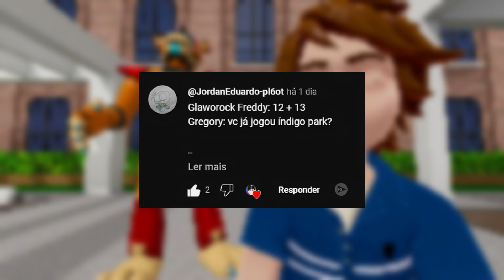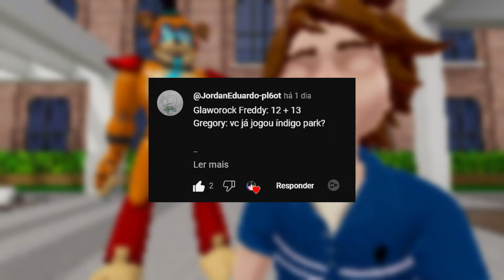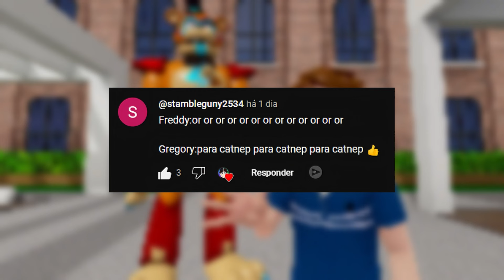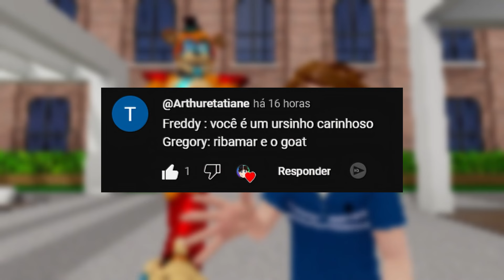Gregory é MAIS FORTE que o Freddy? Glamrock Freddy e Gregory LEEM COMENTÁRIOS no FNAF SB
Gregory é MAIS FORTE que o Freddy? Glamrock Freddy e Gregory LEEM COMENTÁRIOS no FNAF SB! Gregory junto com Glamrock Freddy vão ler alguns comentários engraçados e aleatórios que a comunidade mandou!